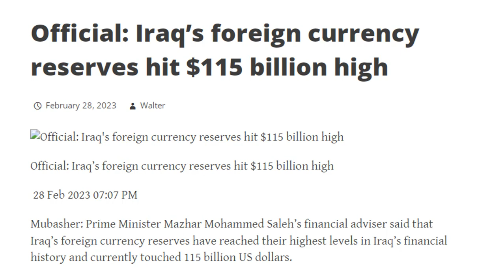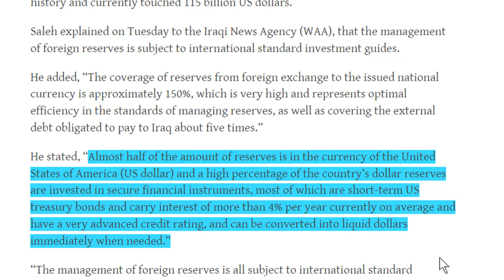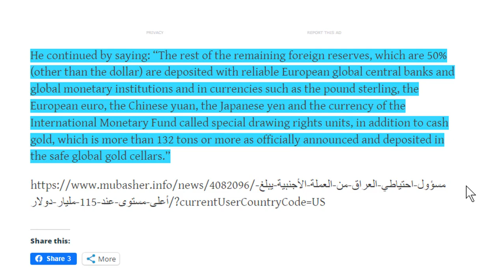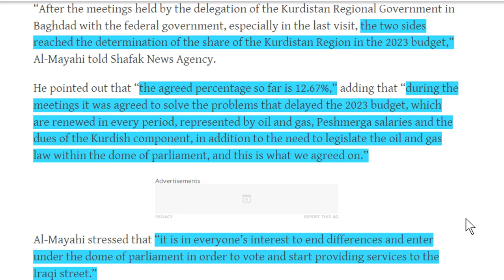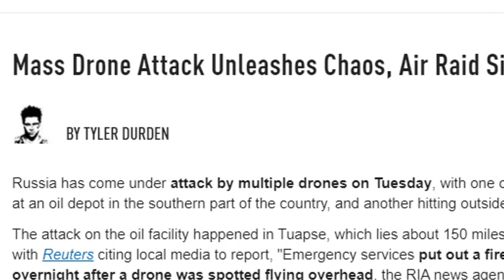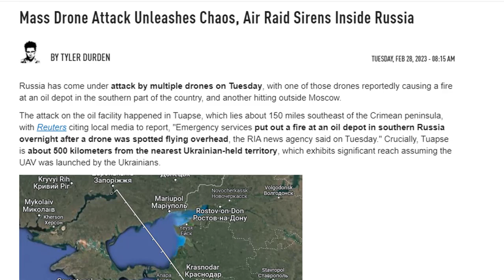iRaQ Making Progress [Kurdistan - Currency Reserves]